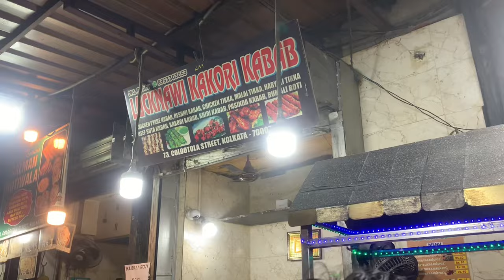Lost his key🔑😱 | Shoulder workout🔥| Vlog 9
Hi! I’m [Ayan sheikh]. On my channel, you will find [fitnessvlog]. I love [fitnessvlogging] and sharing my experiences with you. Gray by pressing the red bell icon. Necessarily click on the bell icon next to it.